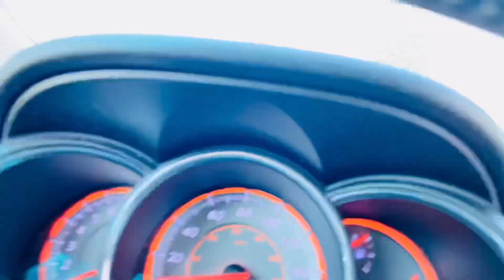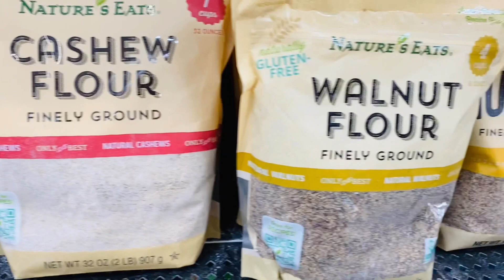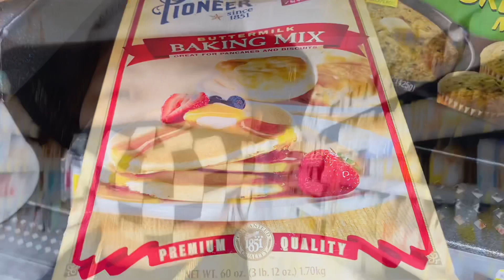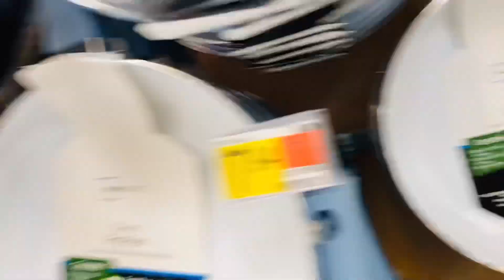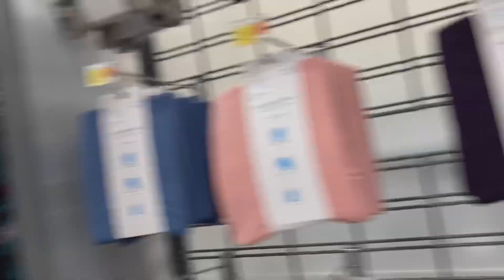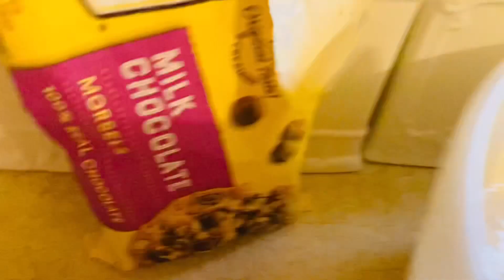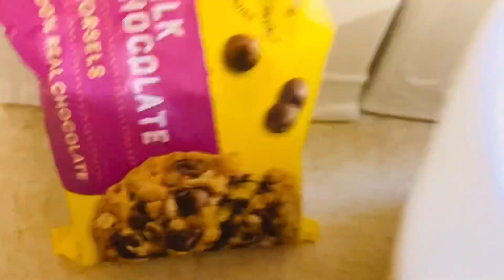finally marunong na mag pa gas cooking🥬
Hello friends, I hope you enjoyed my video! Love you all friends.❤️❤️👍